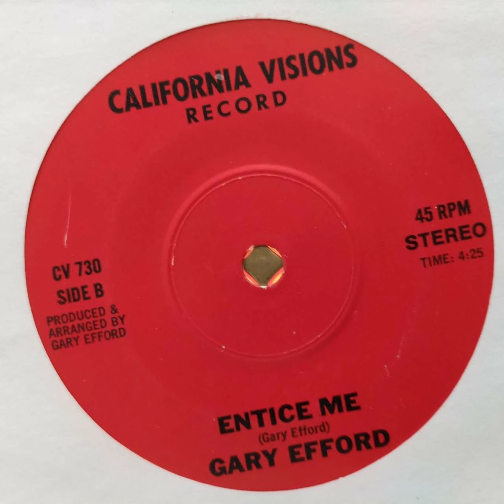GARY EFFORD - ENTICE ME (H)